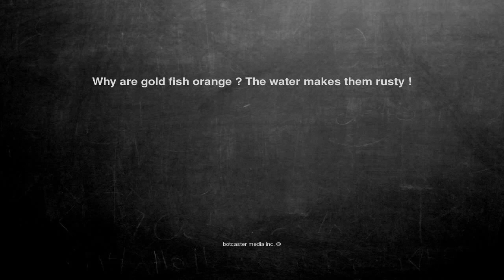Ok, here is the joke. Why are gold fish orange ? The water mak...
Why are gold fish orange ? The water makes them rusty !